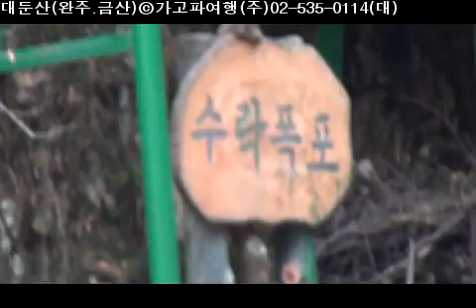대둔산(완주.금산) ⓒ가고파여행(주)02-535-0114(대)